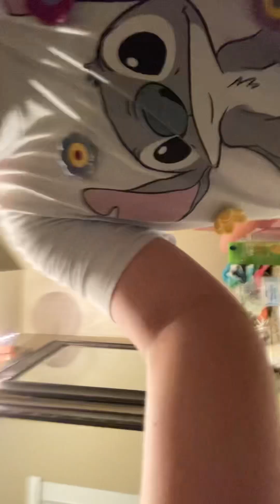October 12, 2024